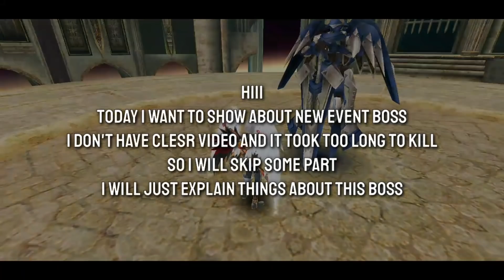Toram Online - Tips How to Defeat New High Difficult Event Boss: Neo Maton Sword Lv 205!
I just showing how i kill the boss, not full fight tho, but atleast i can show you some tips for this boss xD